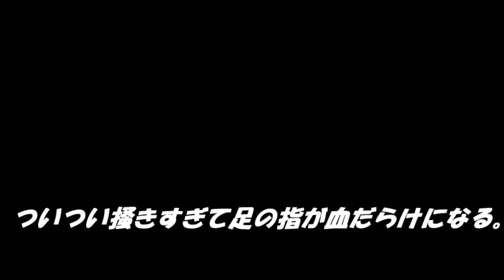(ゆっくり茶番）(水虫)水虫経験者しかわからない！水虫あるある。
水虫持ちの人にありがちなことをまとめてみた。